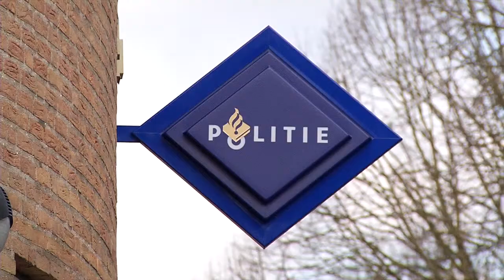Verdachte overval Hertog Jan gepakt